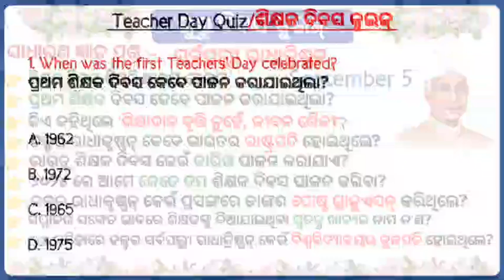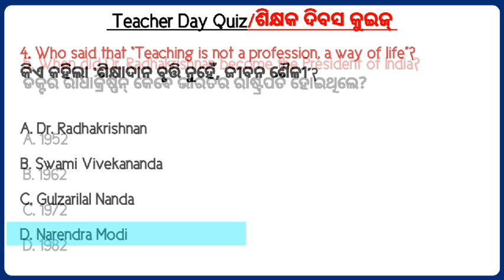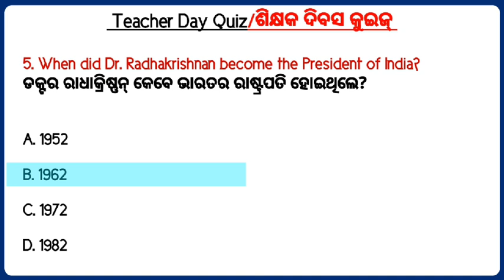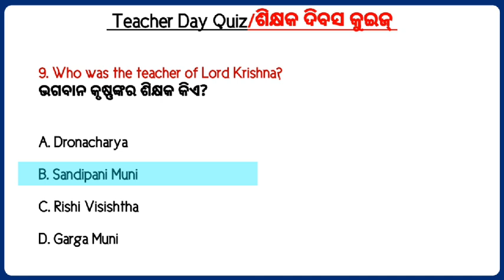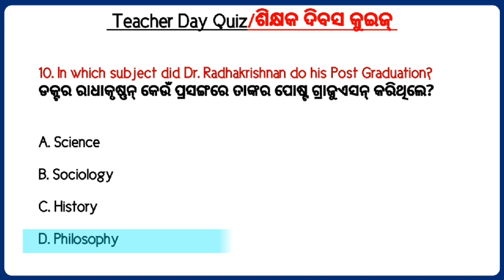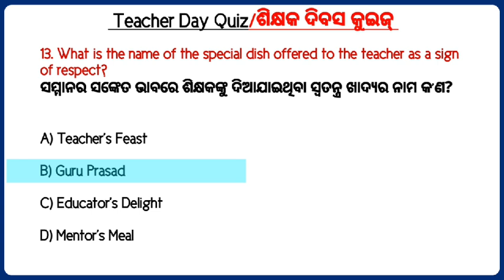Teacher's Day Quiz in Odia || September 5 Gk questions || ଗରୁ ଦିବସ ଉପଲକ୍ଷେ ୧୫ କୁଇଜ୍ ପ୍ରଶ୍ନ ଓ ଉତ୍ତର